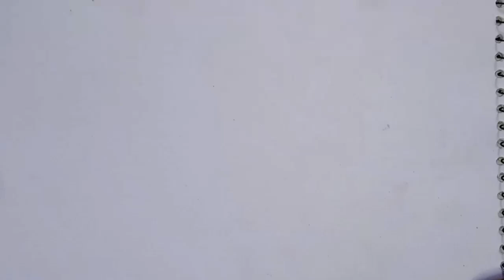sketch allah name drawing|3d sketch allah name|sketch drawing easy allah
You're quires:-
allah name drawingallah drawingallahdrawinghow to draw allah namenames of allahallah namecalligraphy of allah namesallah drawing easycalligraphy of allah names with pencilsketch drawing allahdrawing allah nameallah name drawing easyhow to allah name drawingdrawing videoallah name arthow to draw name of allahdrawing name of allah#uplode video